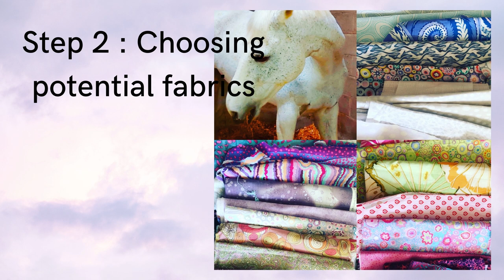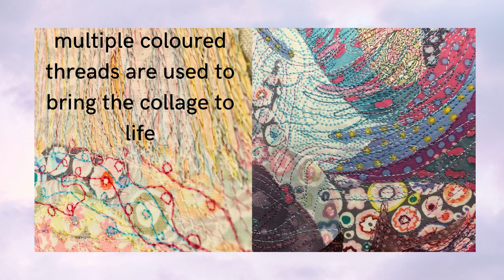The making of Norman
A step by step introduction into the creation of one of Katy Rundle's textile animal portraits